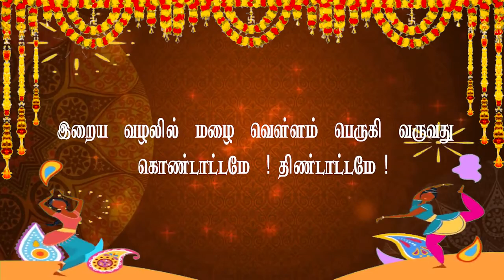இறைய சூழலில் மழை வெள்ளம் பெருகி வருவது கொண்டாட்டமே ! திண்டாட்டமே ! | part 01| Mercury Max